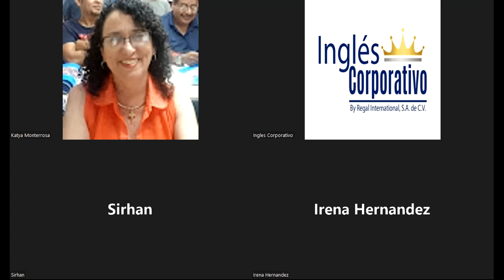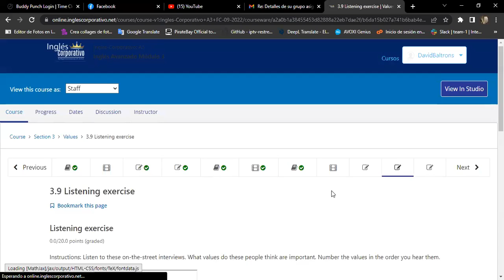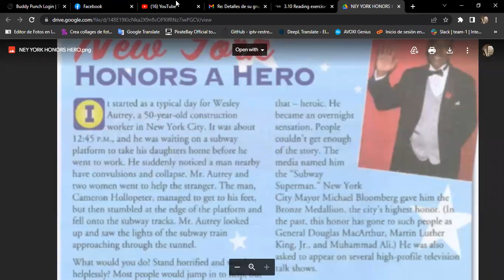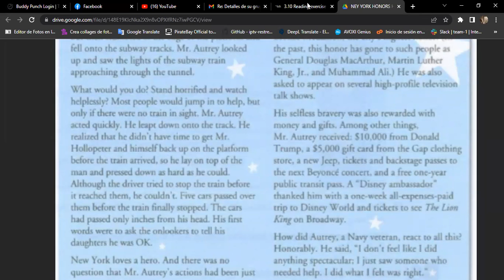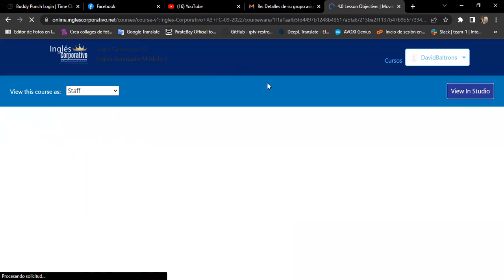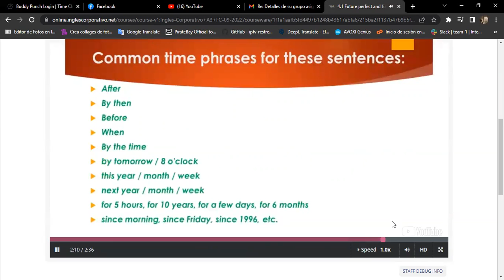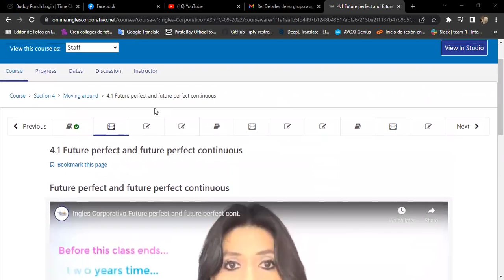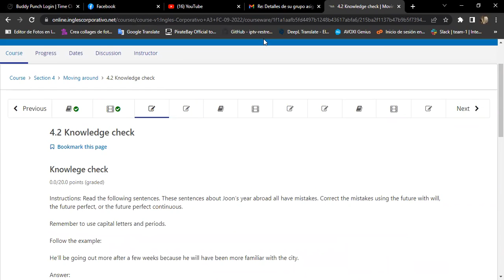Inglés Corporativo-26/09/2022 Day 13